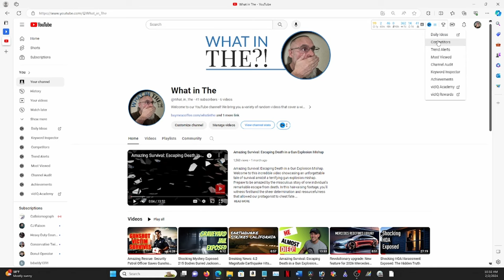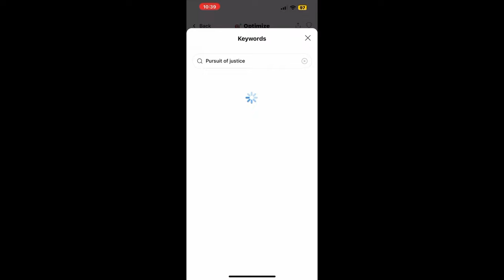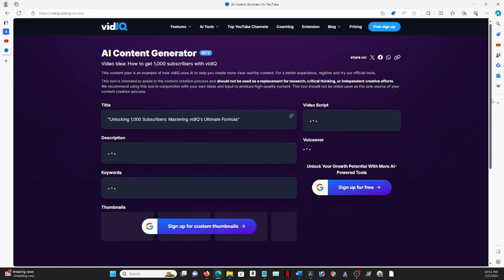A Creator's Journey: Uncovering Hidden Growth Hacks 🎥💻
Ready to transform your YouTube channel from zero to hero? Jump on board as I partner with VidIQ, the ultimate YouTube growth tool! In this video, I'll spill the beans on my quest for YouTube stardom with VidIQ by my side. Get ready for an epic ride!

With VidIQ's arsenal of tools and analytics, I'm armed to optimize my channel for maximum impact. From cracking the code on keywords to outsmarting the competition, VidIQ gives me the edge to attract more eyeballs and boost engagement.

Join me behind the scenes as I put VidIQ through its paces. From polishing titles and descriptions to mastering tags and thumbnails, I'll dish out golden nuggets of advice to supercharge my YouTube game.

But wait, there's more! VidIQ isn't just a numbers game—it's my secret weapon for decoding my audience's deepest desires and tapping into red-hot trends. With VidIQ, I'll be unleashing a barrage of binge-worthy content that hits the sweet spot every time.

Join me as I spill the tea on my wins, losses, and everything in between. Together, we'll ride the rollercoaster of YouTube success, fueled by the game-changing power of VidIQ.

With notifications turned on, you won't miss a beat as we embark on this wild ride from zero to hero with VidIQ leading the charge. Let's make magic happen together!

Amazon Wish List:

Old School Software Version:
Sonic Foundry ACID Music Now Called MAGIX Software